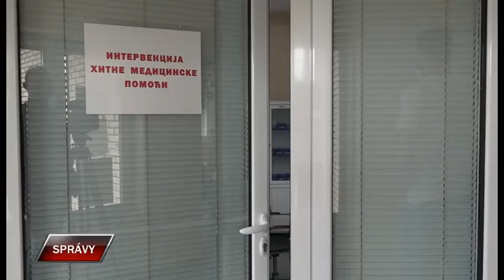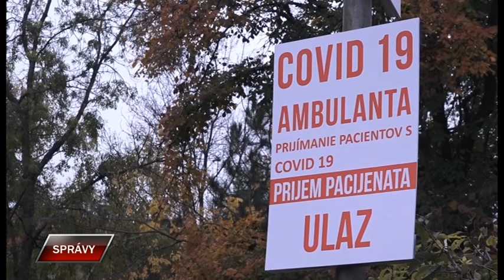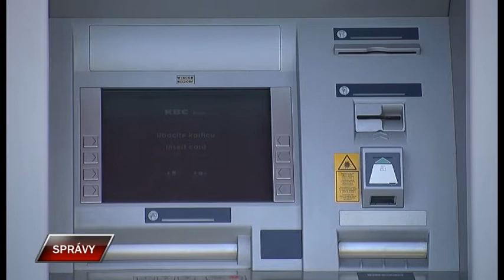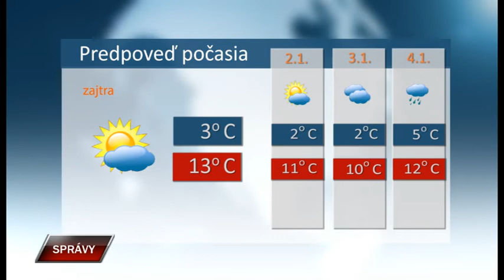Spravy 31 12 2021